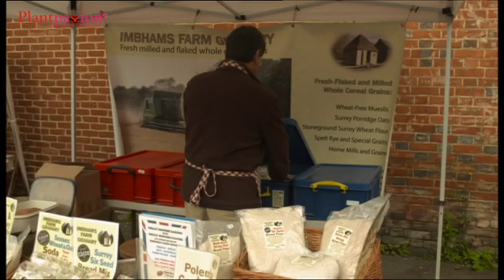Plantpassion on BBC Countryfile Diaries in 2016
Claire had been in horticulture for 21 years in late 2012 when she decided that she'd rather like to set up a flower farm. With 12 years of Garden Centre management including 5 years as the Plant centre manager at RHS Wisley, and 9 years of running her own gardening and design business she thought growing and selling flowers would be an easy continuation.

She was wrong of course, the last 4 years haven't been easy, but although the learning curve has been extremely steep, the seeds do grow into flowers, they get picked and conditioned in the barn, and customers, both Florists and locals come back time and again. We keep spreading the word so that more people know that there is an alternative to flown in flowers, and the scent of a barn full of sweet peas, mint and roses in the summer is enough to keep us going when our backs are sore.